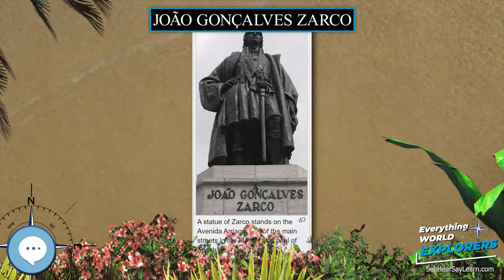João Gonçalves Zarco 🗺⛵️ WORLD EXPLORERS 🌎👩🏽‍🚀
João Gonçalves Zarco (c. 1390 – 21 November 1471) was a Portuguese explorer who established settlements and recognition of the Madeira Islands, and was appointed first captain of Funchal by Henry the Navigator.

Levitating Globe
Antique Globe on a Stand